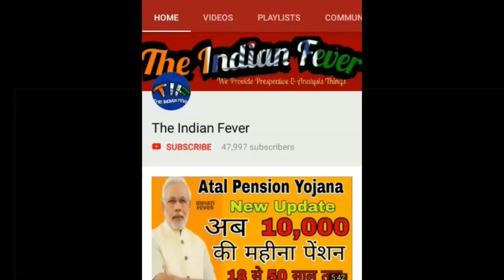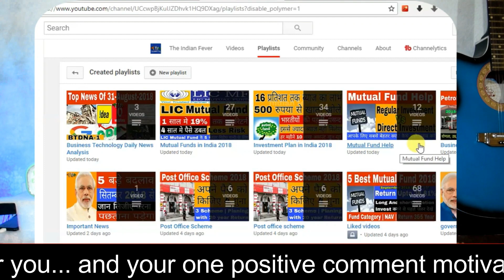Mutual fund planning for buy house of 1 core rupees, how to choose mutual fund and return for house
Planning for dream house with mutual fund is very easy and very beneficial for every house dreamer for upcoming 5-10 years. If you planning for buying a house and you are very confuse that which fund you should choose than you need to watch this video. In this video I telling you that how you can planning for the house by mutual fund and how you can choose the mutual fund for the house plaaning in nest 5 to 10 years. And also I am sharing a information about the return benefit that how much you can get return from any perturcular mutual fund that can be able to make your dream house comes true.
Mutual fund in India for 2018

this palylist of mutual fund will help you to understand the best mutual fund in India as well as planning for your house.
this palylist have many of the fund which have 10-30% return in upcoming 5 years
Your solved qeustion in this video:
1. How to choose mutual fund buying house
2. Best mutual fund for buying house
3. Planning for buying a house form mutual fund investment
4. Best sip planning for mutual fund planning
5. What is the best method for buying a house after 5 years
6. Best way to invest for future planning
7. SIP planning for buying house in 2018
8. 2018 fund planning
9. How to choose fund for buying a house
10. Plaaning for dream house
11. Expert advice for mutual fund house plaaning
12. Best way for buying house without loan
And much more question in this video if you have still question you can ask me in to comment box or you can leave your email at

You can check my stuff while making this video you can check it and also you can buy from amazon India

My DSLR camera for shooting video:

Mike for voice recording:

My smartphone:

My Laptop
About 'The Indian Fever'
The Indian Fever channel is hosted by the 'Ravi Kant' and 'The Indian Fever' channel provides you latest technology video, Business, Investment idea as well as the analysis of all trending news you will get the all vehicle news and gadget unboxing also.  I suggest you to being a part of a huge family of 'The Indian Fever'.

Social media Links:

don't be strange follow for the more instant update